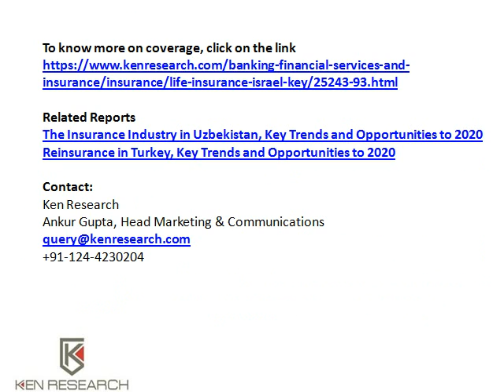Life Insurance in Israel is Consolidated Sector: Ken Research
The life insurance segment of capital market division manages variety of issues including supervision and regulation of insurance companies and its agents.